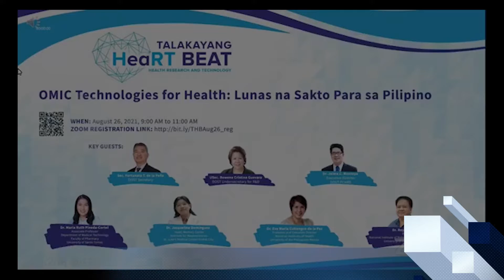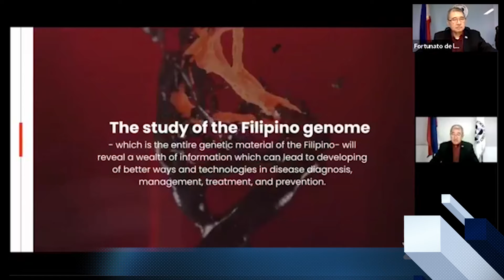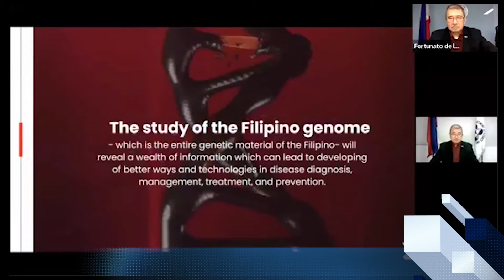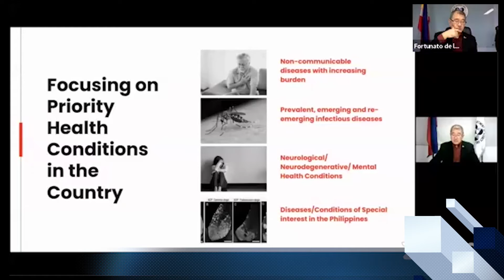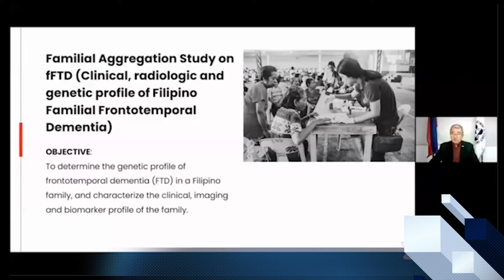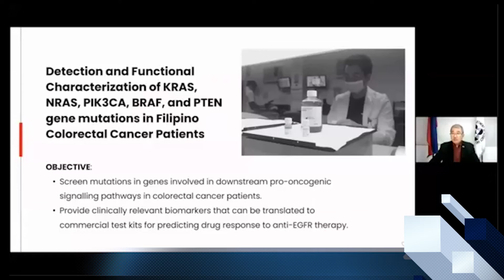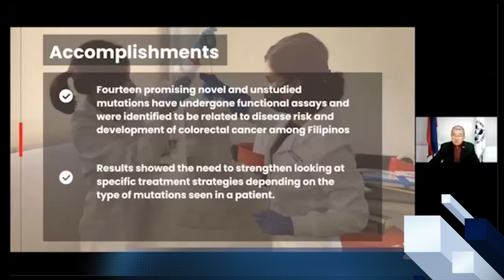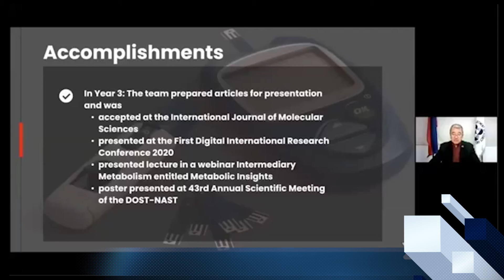Sec. Fortunato T. de la Peña, delivers a virtual message, during the OMIC Technologies for Health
Secretary Fortunato T. de la Peña, delivers a virtual message, during the OMIC Technologies for Health with the theme: Lunas na Sakto Para sa Pilipino held on August 26, 2021
DOST-PCHRD is one of the three sectoral councils of the Department of Science and Technology (DOST). It is a forward-looking, partnership-based national body responsible for coordinating and monitoring research activities in the country.